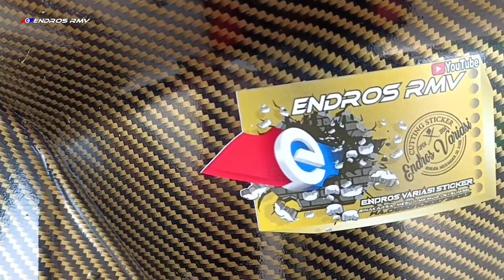Cara pasang skotlet karbon tanpa Sabungan pada dasbor Beat bikin waw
Cara pasang skotlet motor beat street cara pasang skotlet motor tanpa hairdryer, cara pasang skotlet motor, skotlet motor beat, cara pasang skotlet motor sendiri, cara skotlet motor sendiri